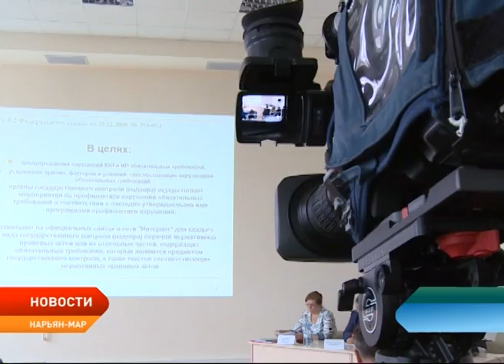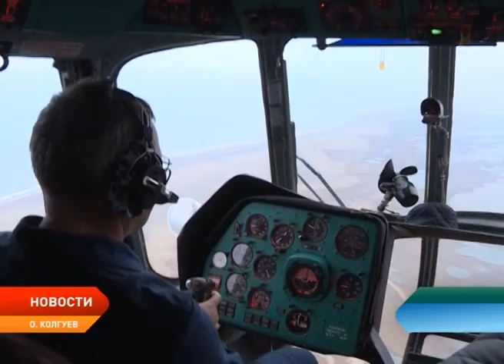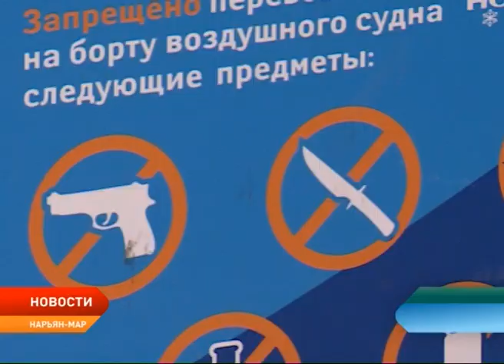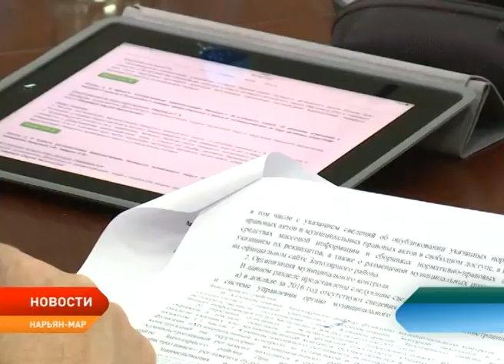Новости Ненецкого округа от 26.09.2017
Субъектам России позволят реструктурировать свои кредиты. Речь об шла речь на правительственном заседании по региональному развитии. Участие в нем принял губернатор Игорь Кошин.

Исследования воды, почвы и воздуха будут проводить в Нарьян-Маре. В окружной столице появится лицензированная лаборатория.

Начиная от мотков проволоки и гвоздей, и заканчивая старой спецтехникой и хозяйственными постройками. На Колгуеве продолжается очистка от металлолома.

Заслуженные премии за большие победы. Окружных спортсменов и их тренеров будут поощрять за успехи на международных соревнованиях на региональном уровне.